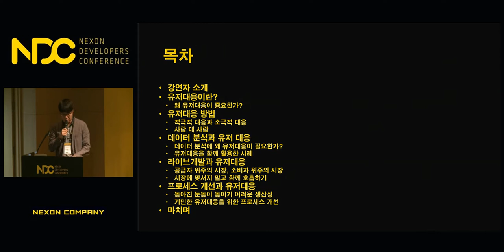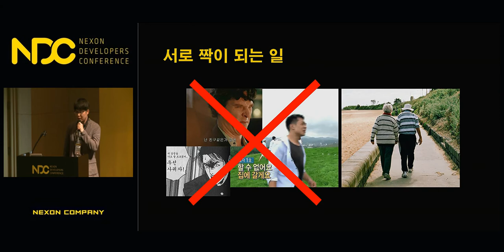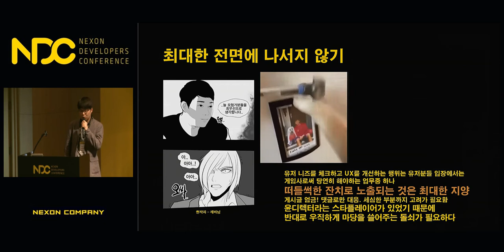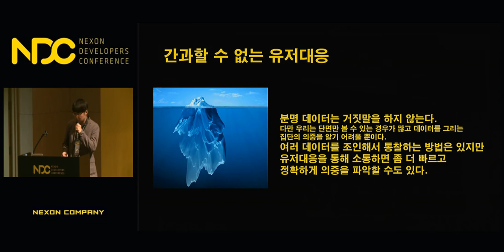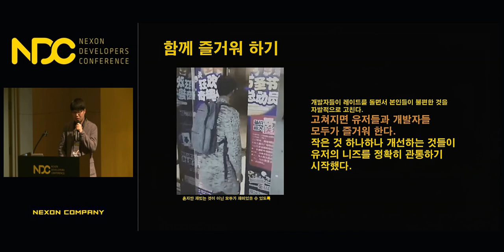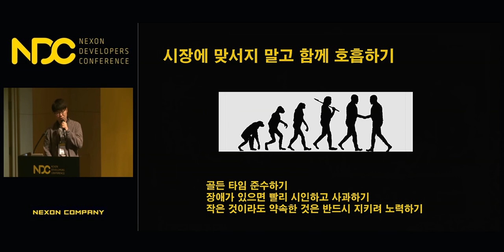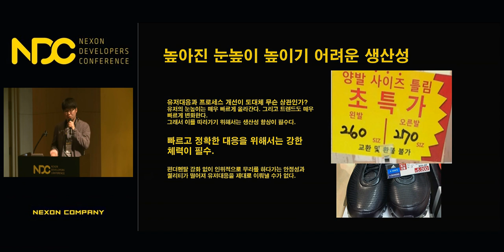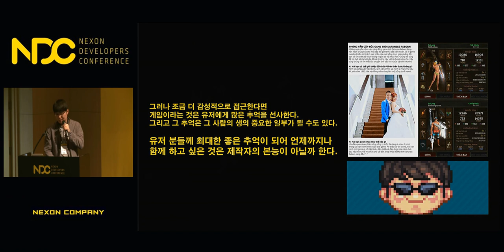[NDC] '던전앤파이터' 유저대응, 오래된 라이브를 우상향시키는 방법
NDC 2018  ['던전앤파이터' 유저대응, 오래된 라이브를 우상향시키는 방법] 세션 공유드립니다.

1. 발표자 성함 : 이원만

2. 발표자 소개 : 현재 액션스튜디오 모바일 2D던파 프로젝트에서 신규 개발을 진행하고 있으며, 이전에는 던전앤파이터 프로젝트 부실장으로 한국라이브를 담당하였습니다. 이번 발표에서는 참관객 분들께 한국라이브를 맡으면서 던전앤파이터 유저분들과 호흡했던 경험들을 전달해드리고 싶습니다.

3. 세션 소개 : 던전앤파이터 한국 라이브를 담당하게 되면서 초반에 겪었던 어려움과 그 어려움을 해결하고 도약하기 위해 어떠한 시스템들을 도입하였고 어떠한 컨텐츠들을 투입하였는지 다루어 보려고 합니다. 그리고 이 모든 고민들의 핵심은 결국은 게임 유저 분들과 맞닿아 있었으며 왜 라이브 개발에서 유저대응이 가장 핵심인지를 다룰 것입니다. 최근에 쏟아지는 타이틀의 홍수 속에서 지속가능성에 대해 고민이 있으신 분들이나 게임업계에 입문하기를 원하시는 분들께 도움이 될 것이라 생각됩니다.

감사합니다.